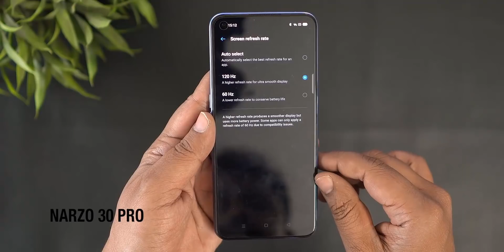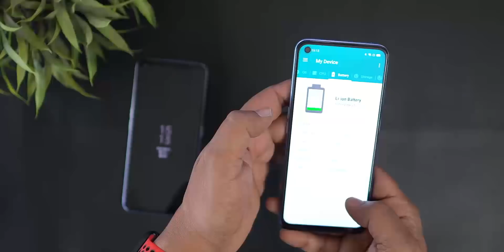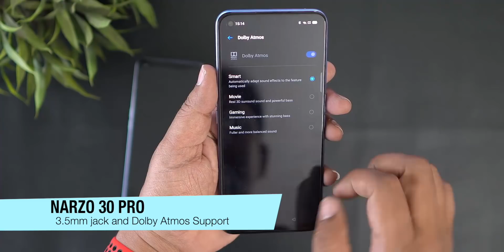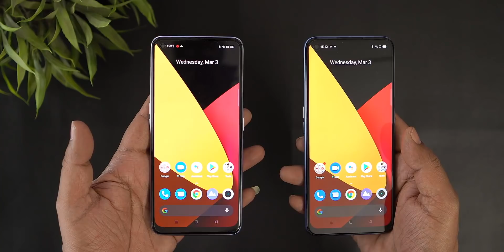Realme X7 vs Narzo 30 Pro: Budget 5G Phones ఏ మొబైల్ కొనాలి? పూర్తి వివరాలు వీడియోలో